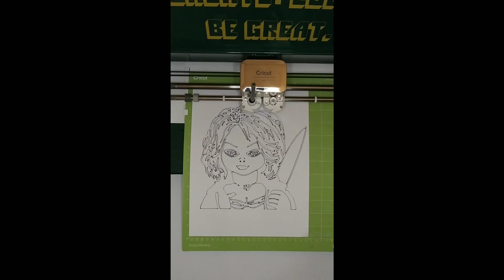Drawing The Bride of Chucky for Halloween 🎃 | Cricut Explore Air 2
Drawing The Bride of Chucky for Halloween 🎃 with the Cricut Explore Air 2.